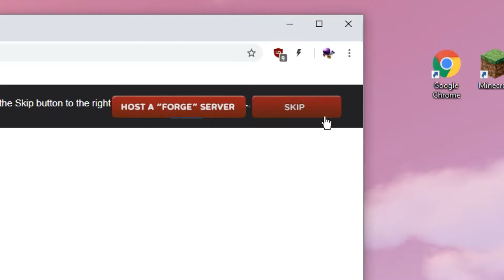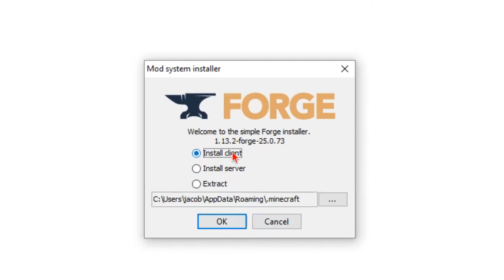How To Download Forge 1.13.2 for Minecraft! (2019)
In this video learn how to download/install forge modloader for Minecraft 1.13.2, aka the latest version of Minecraft as of March 8th 2019. I respond to all! .3. Thank you guys for all of the support we are almost at 10k subscribers. :)